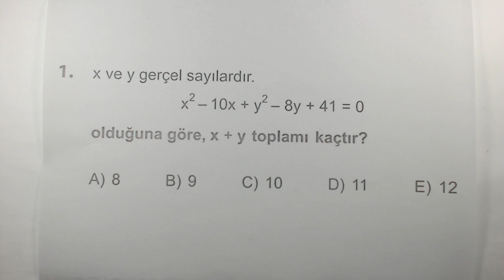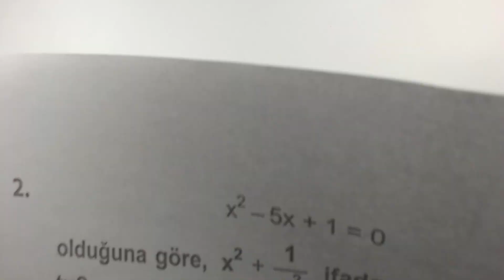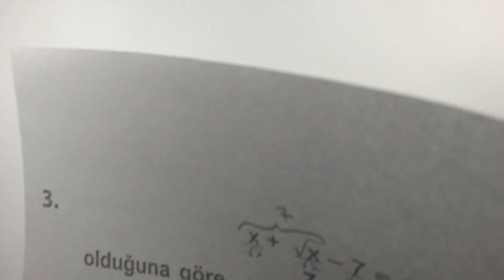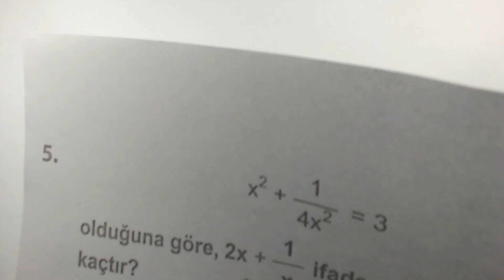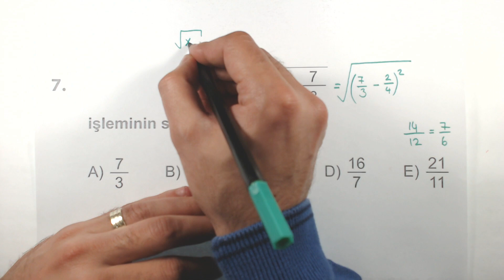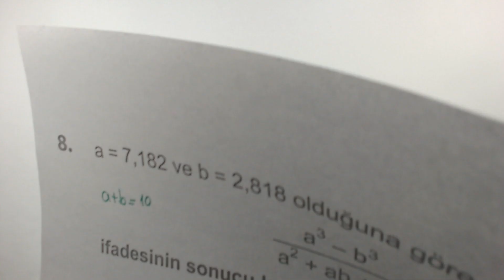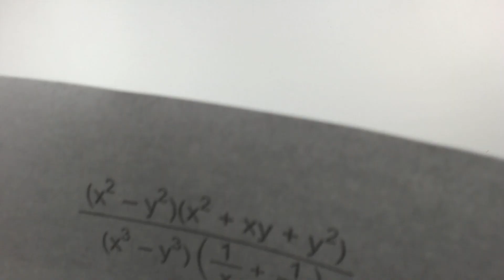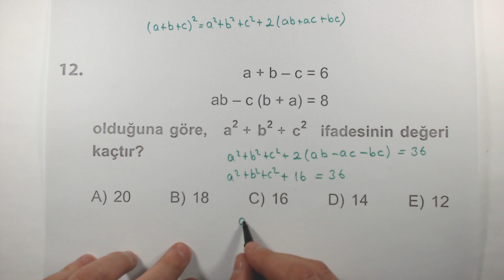Çöz Kazan TYT Matematik Soru Bankası Çarpanlara Ayırma Test 2